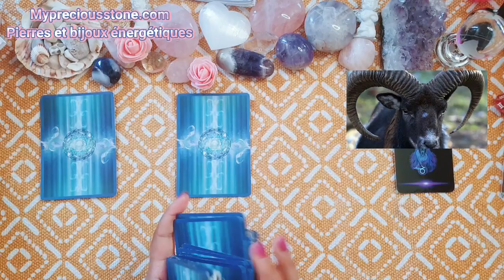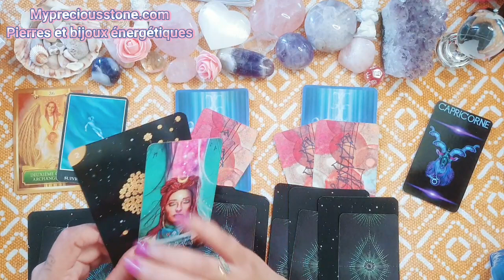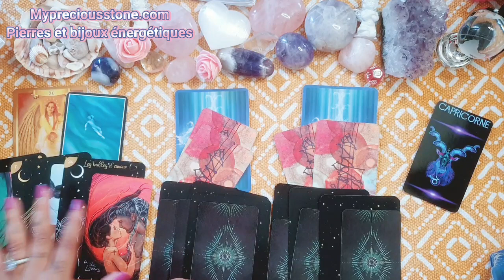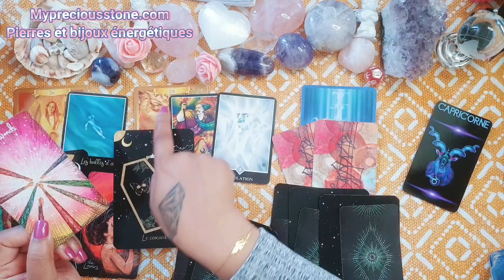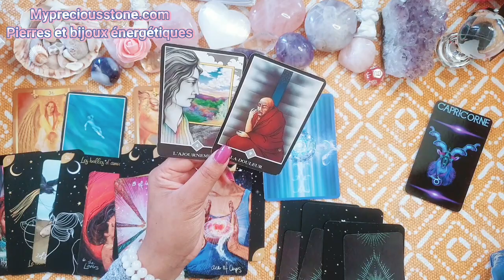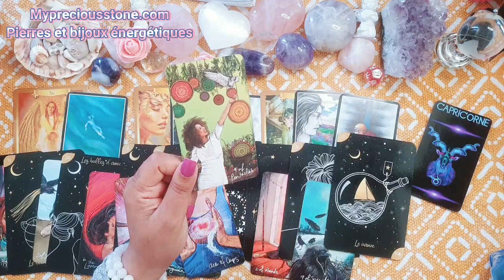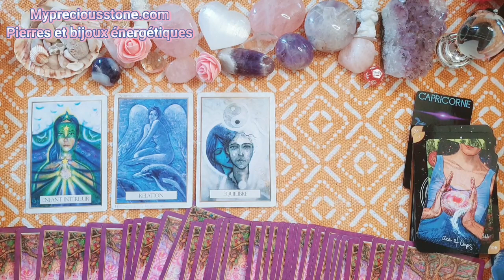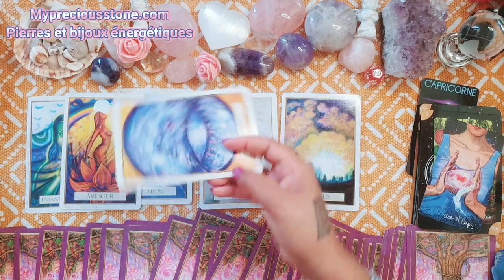CAPRICORNE♑🏝 L'été de l'Amour! Changement de vision et tout vous réussi...💖🍭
Guidance générale été 2022 🍭🏝💖

Cordialement 🙏❤